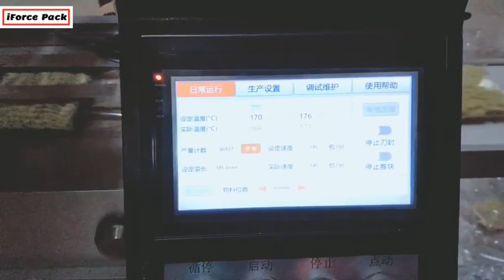Horizontal instant cooking noodle film wrapping filling sealing bag packing machine